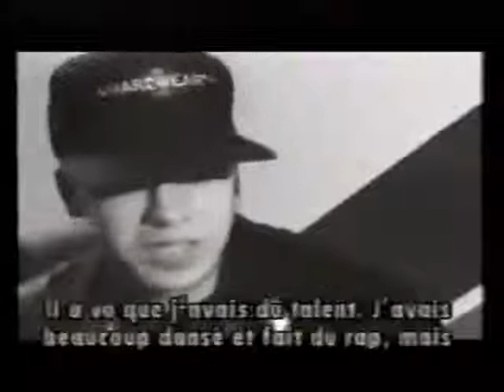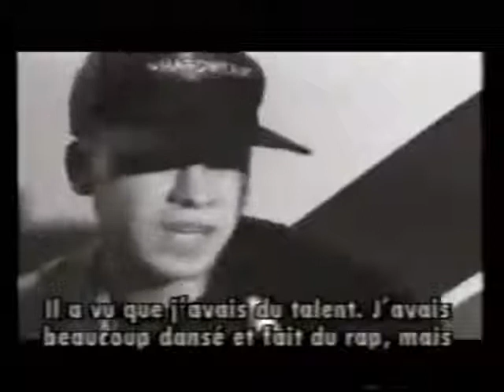NKOTB - Maurice Starr about boys